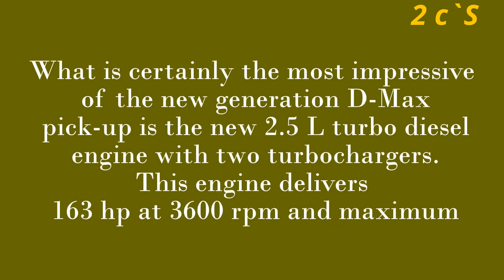NOVA ISUZU D-MAX 2.5 TURBO DIESEL 2014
SÓ QUEM TEM UMA PICK UP D-MAX, SABE O QUE É PICK UP . A CAMIONETA DO ANO ISUZU D-MAX 2.5 TURBO DIESEL turbochargers